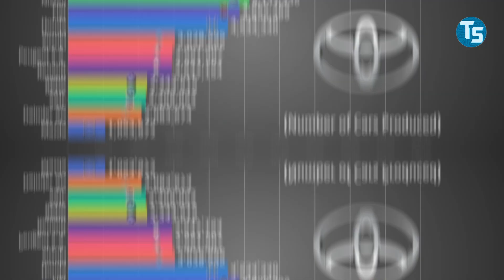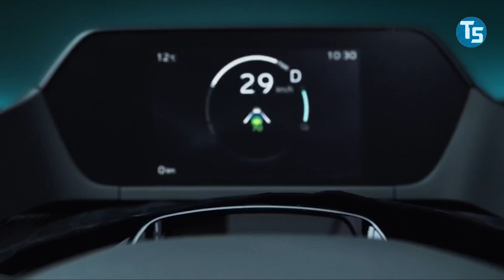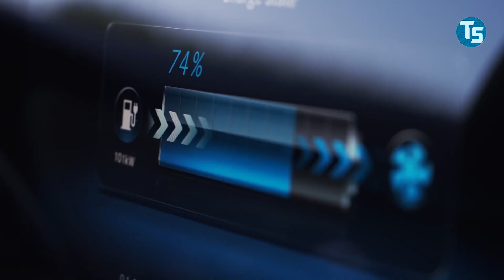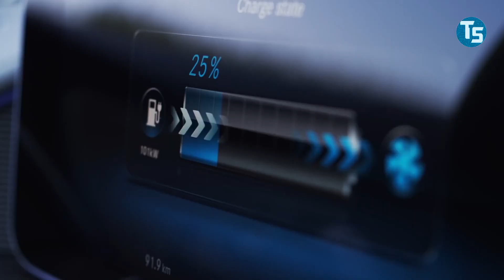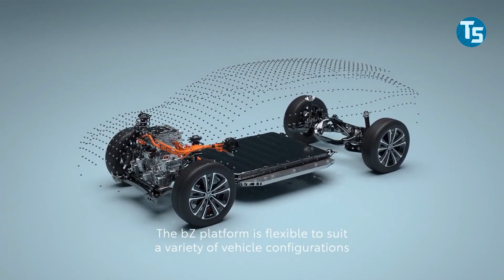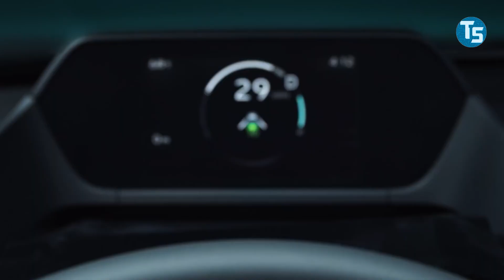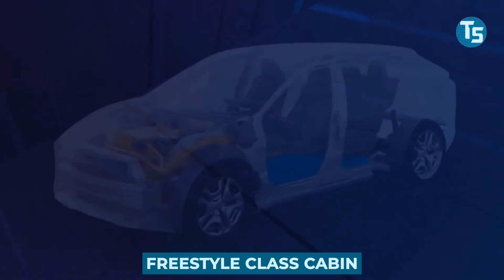Subaru Solterra VS. Toyota BZ4X - Are They The Same?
Subaru just surprised us with additional photographs of its forthcoming all-electric SUV, the 2023 Solterra, which it describes as "The Most Technologically Sophisticated Subaru Ever." The Solterra is a Toyota shared investment comparable to the Toyota GT86, formerly the Toyota 86, née Scion FR-S, and Subaru BRZ. Toyota's version is now known as the Toyota BZ4X.

So what are the differences between Subaru Solterra and Toyota BZ4X?

📺 Watch the entire video for more information and tell us what you think of it!